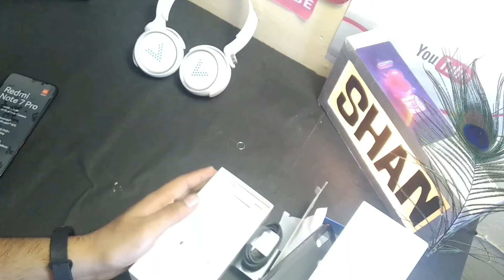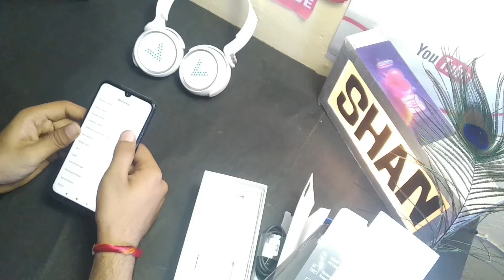Redmi note 7 pro || Redmi note 7 pro Unboxing and review || Technical Shan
Hello! Friend's, aaj me is video mein aapse Redmi Note 7 pro ke unboxing & Review ke baare me baat karne waala hu
to aap is video ko pura end tak dheke.

VIDEO EDITOR: SHIVAM BHATT.

My Gear:

What is the price of Xiaomi redmi Note 7 Pro?
When redmi Note 7 Pro will be launched in India?
Is redmi Note 7 launched in India?
Does redmi Note 7 has hybrid SIM slot?
Redmi note 7 pro in hindi
Redmi note 7 pro camera
Abort: Technical Shan is a Youtube Channel,where you will find Technology,
Unboxing & Review Video's.